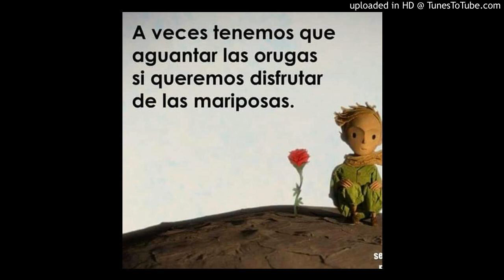Cosmovisión cabecar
Entrevista sobre cosmovisión